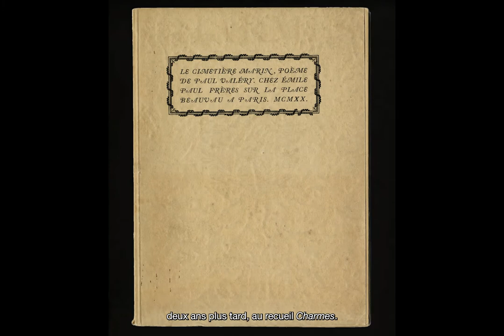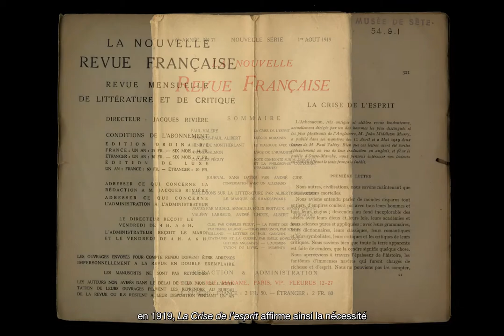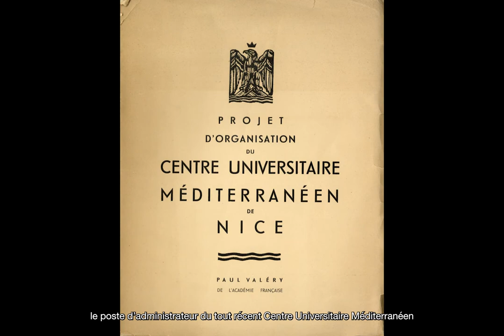Paul Valéry - 08 - L’entre-deux-guerres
Paul Valéry  - 150e anniversaire de sa naissance
08 - L’entre-deux-guerres

Réalisation et post production :
Agence Réflexion[s]

Copyright :
Musée Paul Valéry – Sète